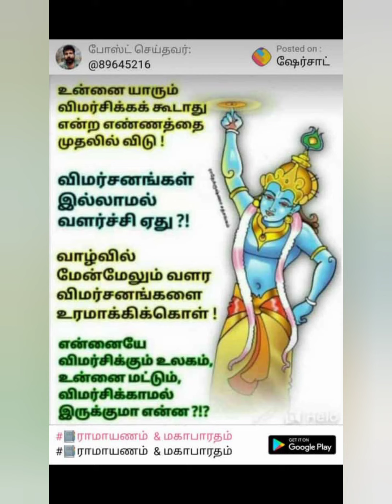Krishna Janmashtami celebration participation by kids multi skill development group children